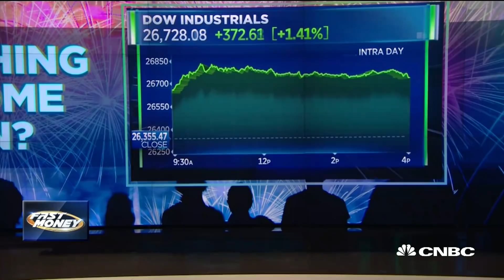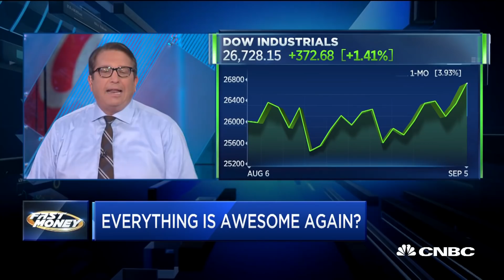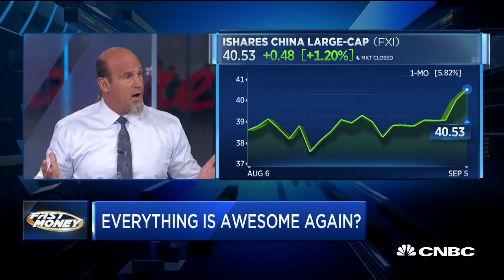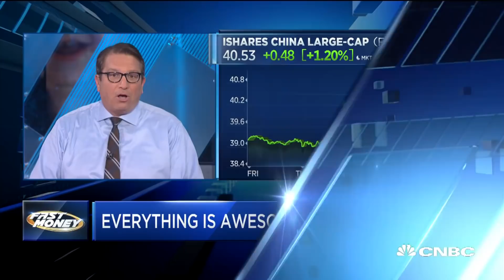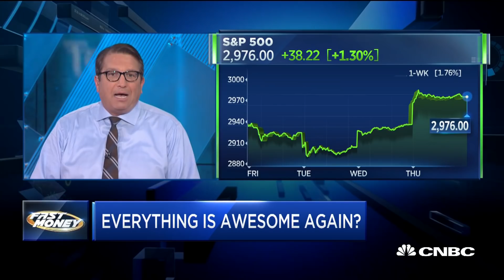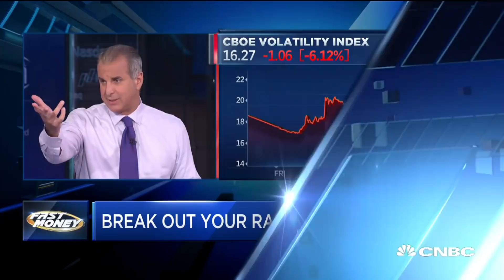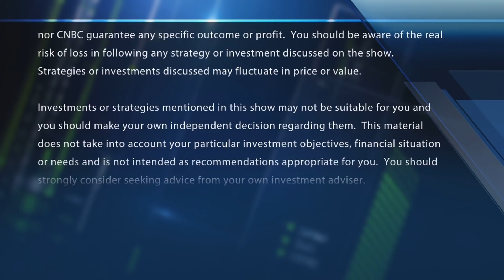Market way up today, so is everything awesome again?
The Dow was up over 370 points today. The traders discuss what that means for investors. With CNBC's Melissa Lee and the Fast Money traders, Pete Najarian, Brian Kelly, Steve Grasso and Guy Adami.